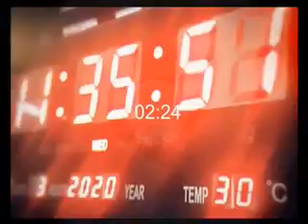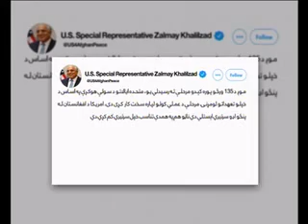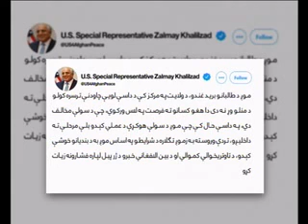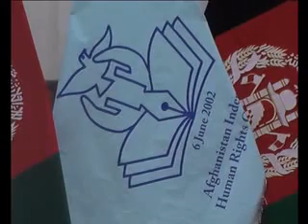PASHTO NEWS 14 July 2020 پښتو خبري سرویس